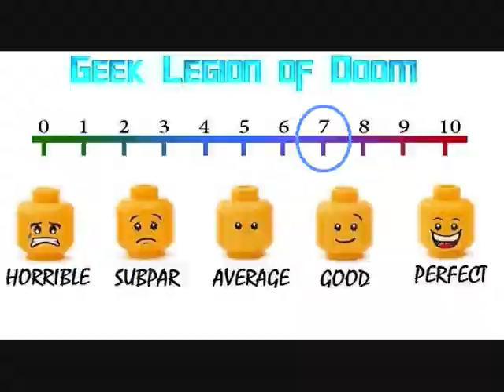THE APPEARANCE ( 2018 Jake Stormoen ) Witchcraft Fantasy Horror Movie Review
When a medieval monk unexpectedly dies in a horrific way, the Church sends Mateho the Inquisitor, a rational man of science, to investigate the alleged 'witch'. When Mateho himself becomes implicated as more monks die mysteriously, he must learn that science cannot explain the horrors around him, before he is seduced by the evil that haunts this monastery.